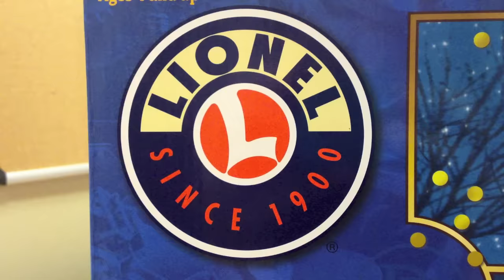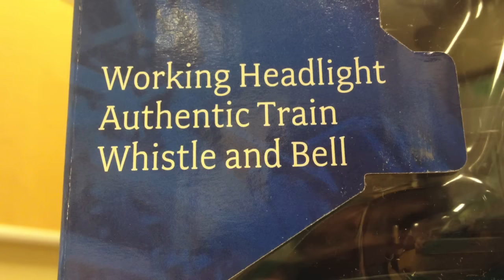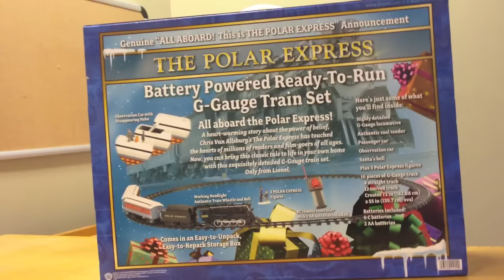The Polar Express Lionel G Gauge Scale Battery Train - Under the Christmas Tree Toy Electric Review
I'm so excited to show you the Lionel Polar Express Battery G Gauge Train! This is considered a cheaper option to an electric train. This will be my son's first electric train, and he absolutely loves the Polar Express! With the success of the movie, it is only fitting that Lionel and other train companies try to make due on the success of the book and movie. The Polar Express G Gauge Train Retails for roughly $100.00, and is considered to be a cheaper option for parents that are looking to get their kids an electric train. I was pretty impressed with the detail on this train, but the field tests tell a different story.

I really appreciate all the love and support that the community has been giving me. Without you, I wouldn't be making these videos!

- Josh

This Entire Video was made and produced with Imovie. All images and videos are my own. All transitions and loops were made and edited in apples iMovie and are free to use as royalty free and can be distributed in your own projects per Apple Imovies rights. See below.

iMovie contains sample content including but not limited to graphics, audio clips, video clips and/or templates ("Sample Content"). This Sample Content is proprietary to Apple and/or its licensors, and is protected by applicable intellectual property and other laws, including but not limited to copyright. Except as otherwise provided, all Sample Content included in iMovie may be used on a royalty-free basis in your own video projects but may not be distributed on a standalone basis."

Web Links.